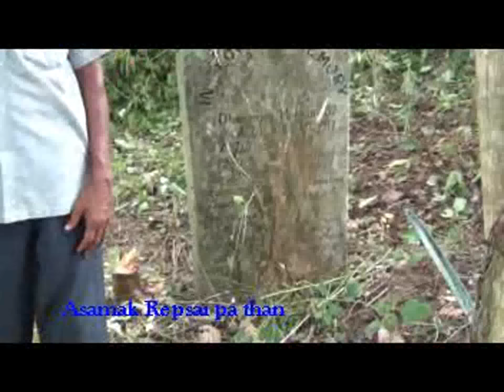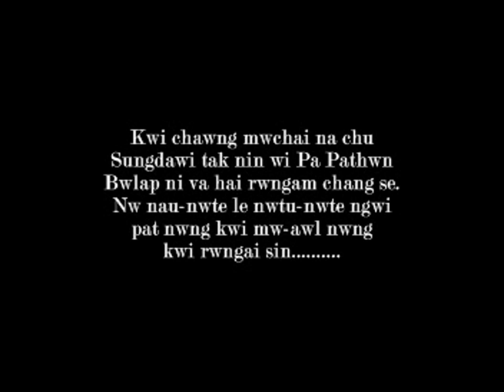Pi Anandadaya Molsom(somoipi) Thi video Part -II